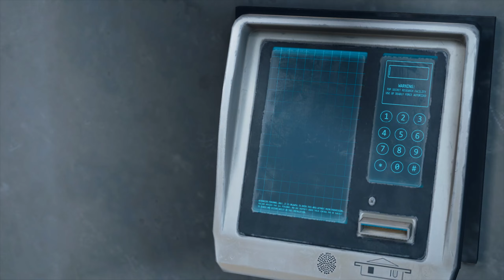Days Gone Walkthrough Gameplay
Days Gone Walkthrough Gameplay Part 6
Days Gone for PC is an action adventure survival horror game set in a dystopian future in the state of Oregon. The game begins two years after the start of a global pandemic which killed most people and turned a lot of the rest into ‘Freakers’ which are mindless proto-zombies who are nocturnal and constantly evolving throughout the game, which is a great way to prevent the player becoming complacent

The game is played from a third-person perspective with the playing taking on the persona of Deacon St John. Deacon is on a mission to find his wife, last seen being evacuated to a camp later overrun by Freakers. However, Deacon has heard a rumour that his wife’s political influence might have been enough to have her bounced on to an even more secure location and it is his hope that this is what has happened and that her can find her again soon.

The open world game gives you plenty of scope for exploration and you can use all sorts of things to defend yourself: from melee weapons, firearms for long shots and even improvised weapons when you are in a bind. Or, if the pacifist route is your favourite, you can also use stealth to dodge Freakers, and other people. Hostile uninfected humans include cultists called Rippers, and there are various militia and government bodies to assess for friendliness.

Deacon’s best form of travel is a motorbike, and it is so much more than just his mode of transportation. The vehicle holds much of your inventory, and also allows for ‘fast travel’ without which the game slows to a very sluggish pace indeed!

The game has a dynamic day-night system which is highly important to your progress and success, as the Freakers are slow and weak by day, but scarily fast and strong at night not creatures you want to meet down a dark alley, low on both fuel and ammo.